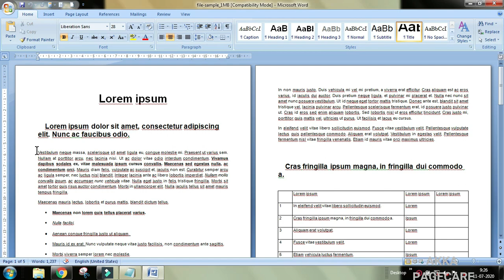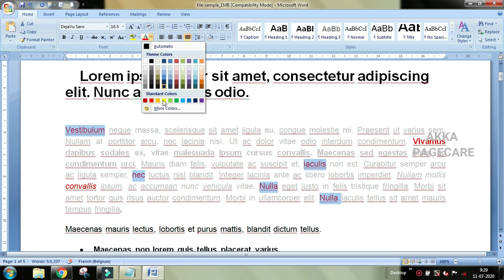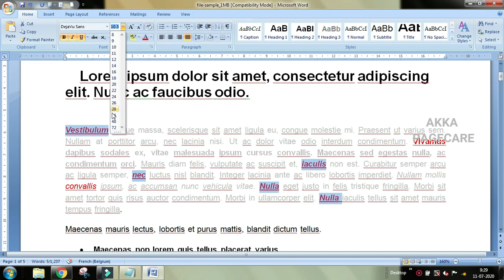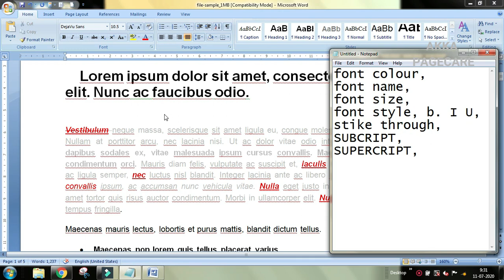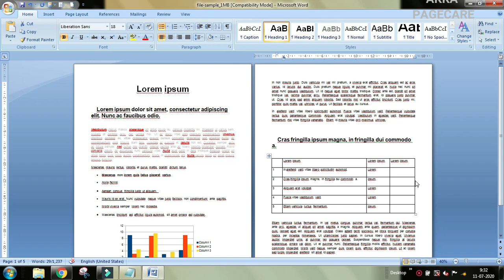computer basic knowledge | ms word - Tips and Tricks in tamil